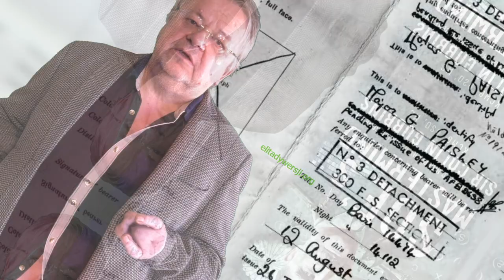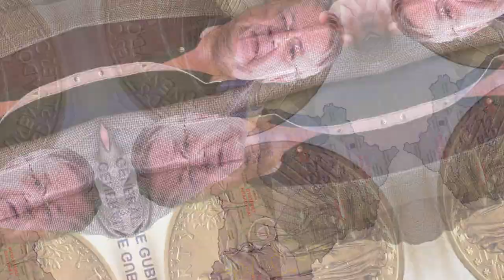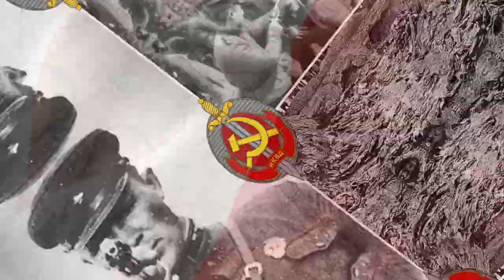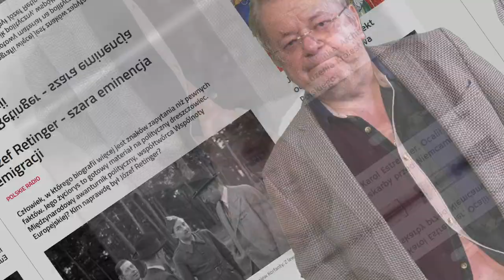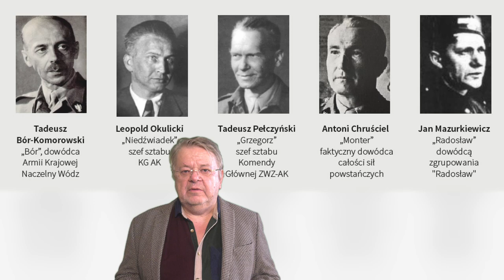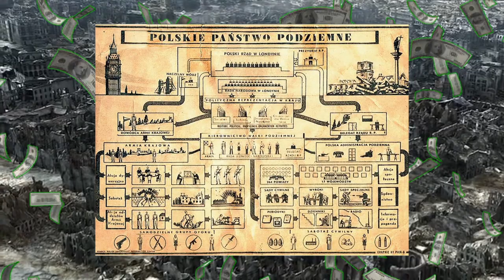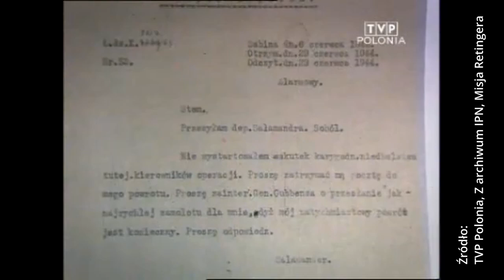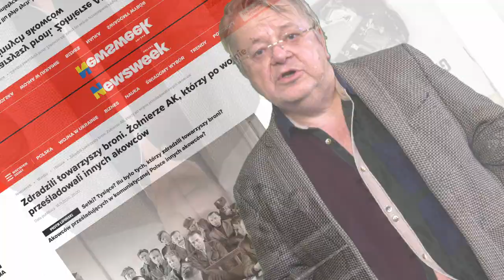Powstanie Warszawskie wybuchło za 200 milionów dolarów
Józef Retinger w Warszawie prowadził tajemnicze rozmowy z przedstawicielami sowieckiej agentury w Polsce czyli z PPR przekazując jej 2 miliony ówczesnych dolarów na antypolską działalność. Do pierwszych prób wykonania wyroku na Retingerze doszło już w kwietniu 1944 roku, gdy oddział likwidacyjny 993/W KG AK, otrzymał rozkaz jego likwidacji jako bardzo szkodliwego emisariusza obcego wywiadu, który miał za zadanie sprawdzić za wszelką cenę czy ruch podziemny kierowany z Londynu może podporządkować się komunistom kierowanym z Moskwy. A jeżeli nie będzie na to żadnych szans to we współpracy z sowiecką agenturą w Komendzie Głównej AK doprowadzić do wybuchu Powstania Warszawskiego przy wsparciu jej kilkoma milionami dolarów przywiezionymi z Londynu”. Jak wiadomo pieniądze a nie tylko ideowość agentury były i nadal są najskuteczniejszym środkiem do demoralizacji i do bezwzględnej realizacji zbrodniczych celów.